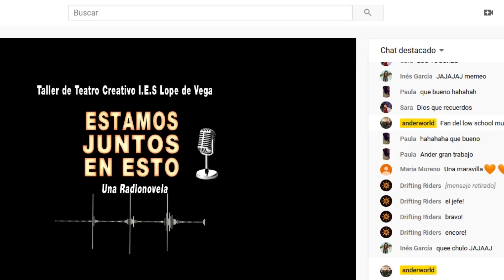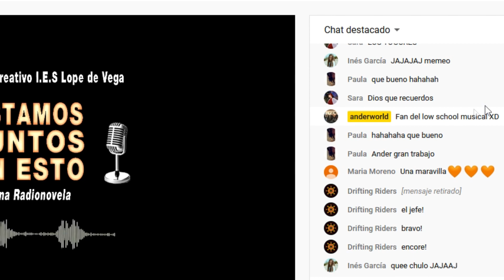Mañana, dia de reyes, subimos 2 obras de teatro diferentes.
Feliz 2021 en estos tiempos enloquecidos.

Deseando que estéis bien, aquí os dejo este video de la presentación de un par de obras de teatro que he realizado junto al taller de teatro entre otras cosas. Este año, si bien no ha sido el pasado, no hemos podido representar para público, por lo que optamos por experimentar grabando las obras, mezclando teatro y cine.